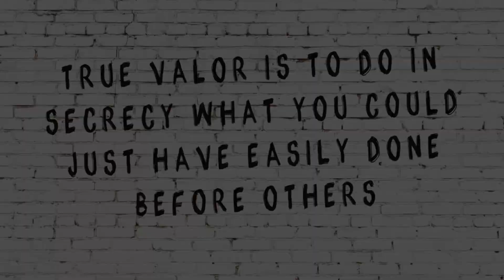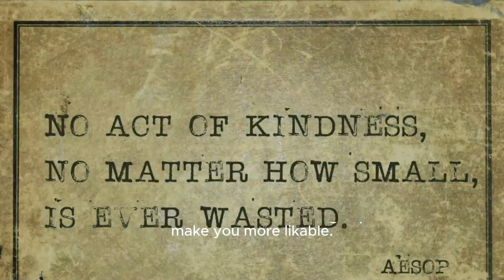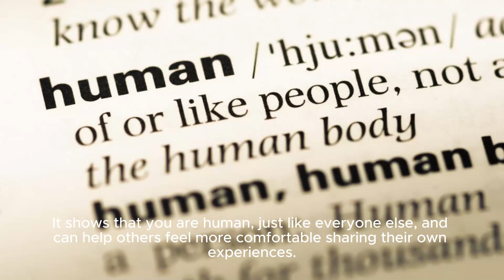What are some psychological factors that can make you Likeable Person?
The video is about psychological factor